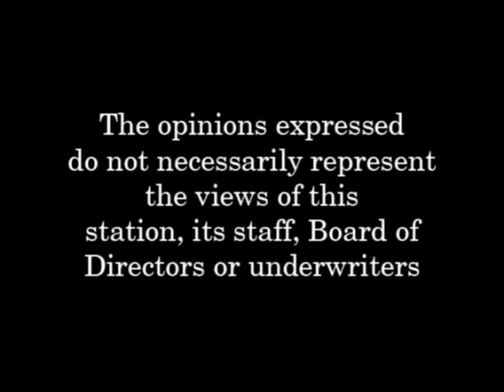The Art of Politics - Season 2, Episode 19 - Rip Holden - 07.18.13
Rep. Ken Gidge (D) and Rep. Bill O'Brien (R) share Legislative opinions, and debate the issues in Politics- Local, State, and National. On the broadcast is Rip Holden, a former NH State Rep who is now a Lobbyist. We discussed the FRM Ponzi scheme, the Right-to-Work Legislation, and the State Liquor Commission. Things get heated at the table with three sets of opinion coming to a boil. Hold on to you hat!